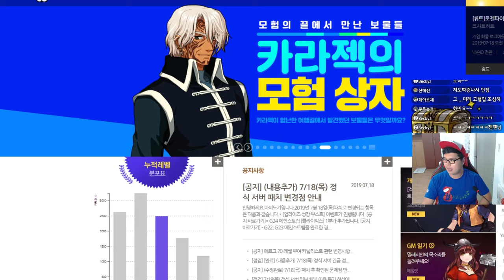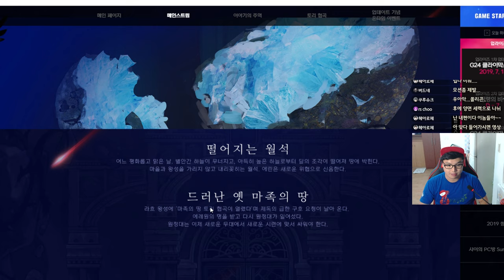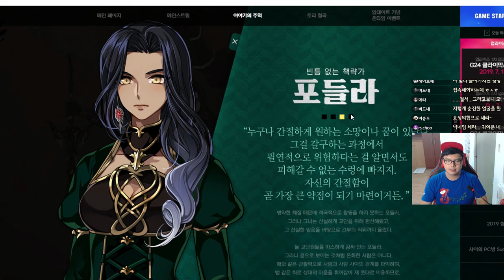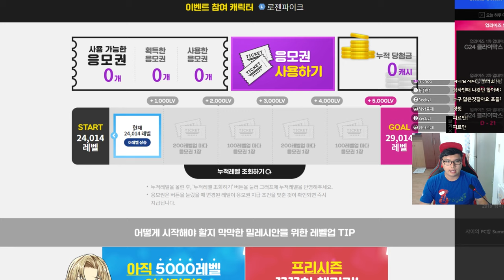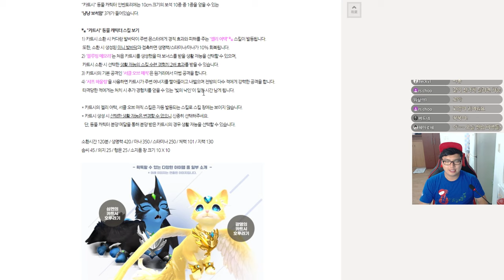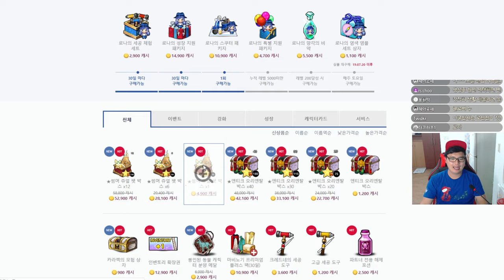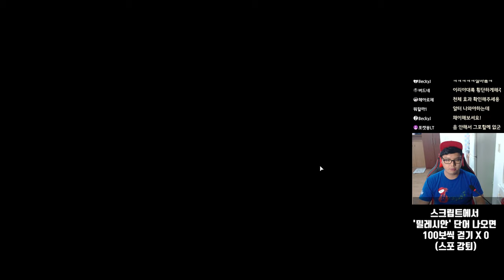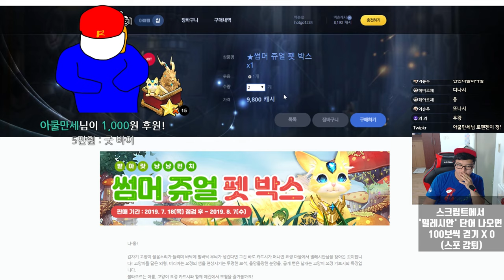에린에 쏟아지는 메테오 !? 마비노기 G24 클라이막스 1화 [Mabinogi G24 part 1]